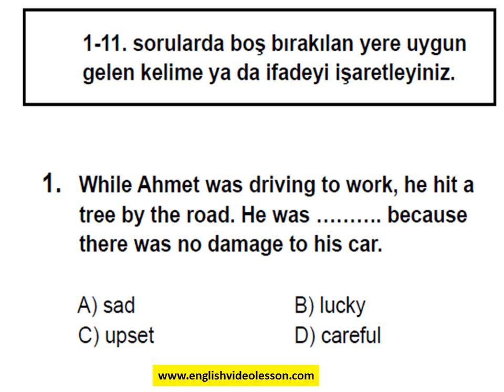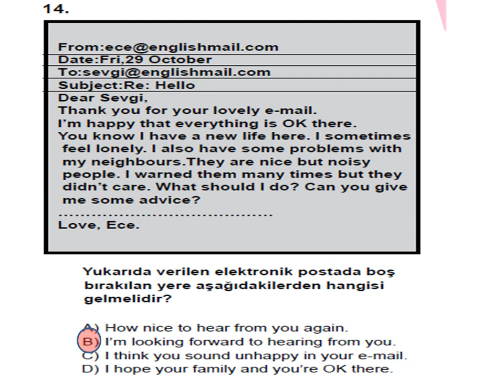TEOG İngilizce Soruları